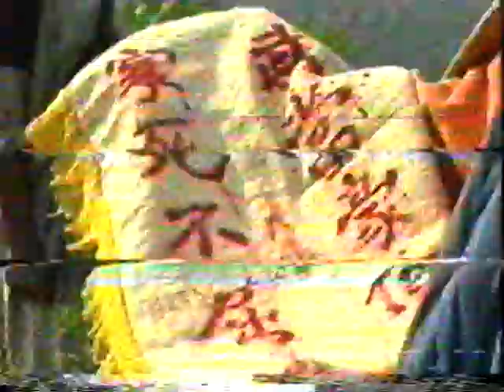中国第一部武打电视连续剧《武当剑》第四集（主演：李静）